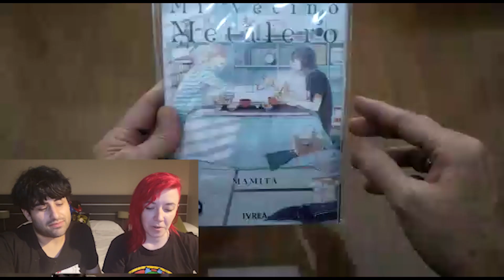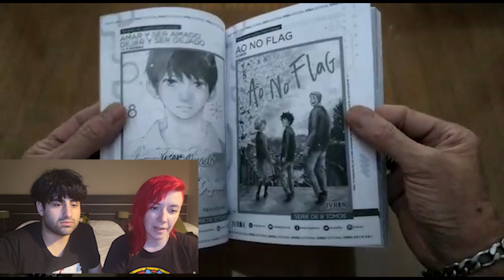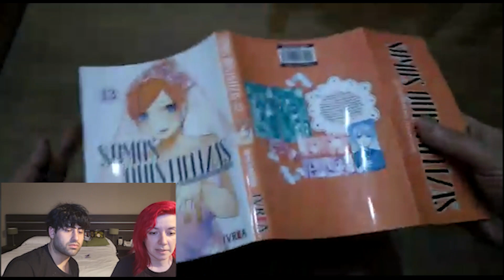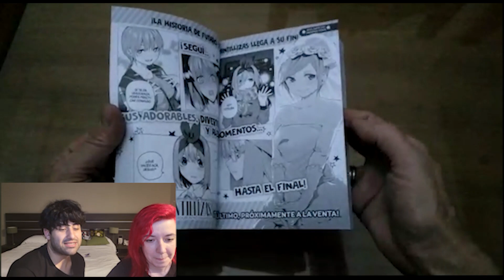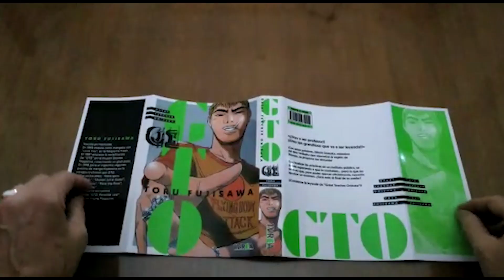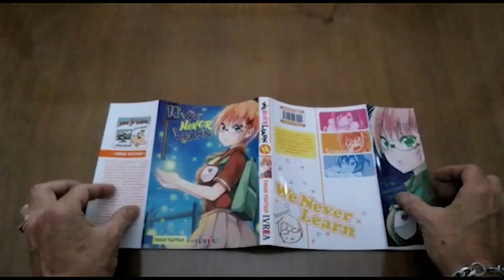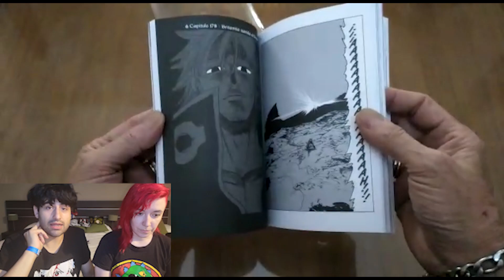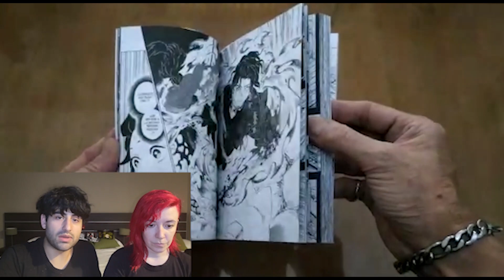Salida Semanal Ivrea 04/03/2022 || GTO - Mi Vecino Metalero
✶ Mi Vecino Metalero Tomo Unitario
00:00:50
✶ Guerreras magicas II #02
00:03:08
✶ Somos Quintillizas #13
00:05:09
✶ Gunnm: Last Order #05
00:07:38
✶ GTO #01
00:09:46
✶ We Never Lears #14
00:12:08
✶ Seven Deadly Sins #22
00:13:56
✶ Demon Slayer #21
00:16:07
✶ Re-Ediciones
00:17:50